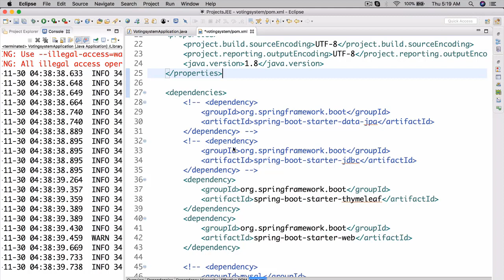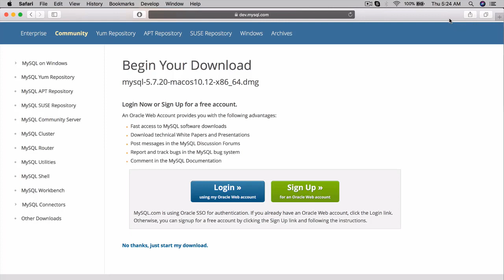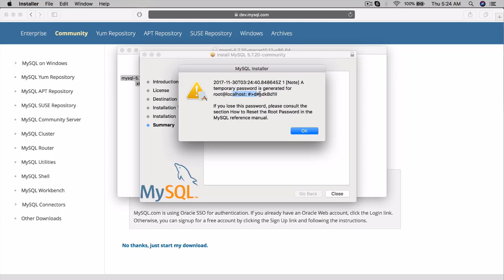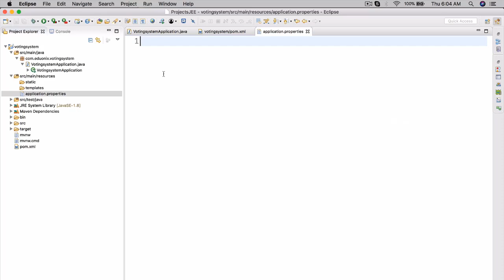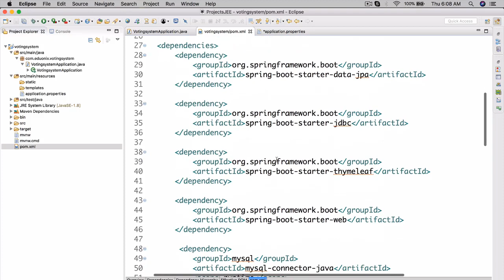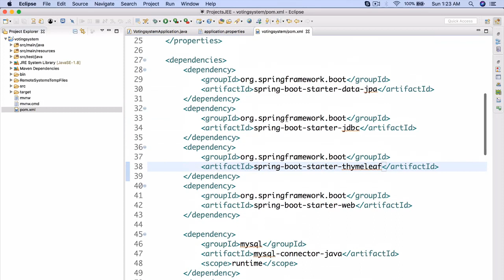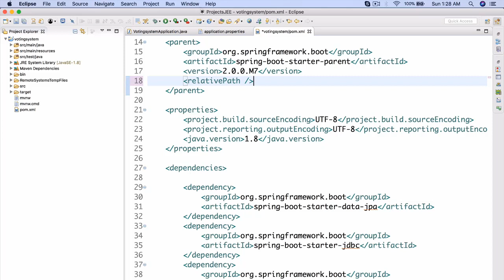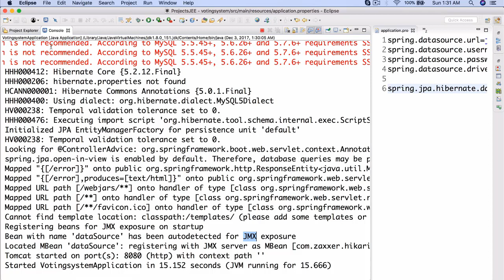Projects in Enterprise Java | Creating a Voting System | Part 3 | Eduonix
Welcome to Part 3 of 'Projects in Enterprise Java.' Last time we created a blueprint of the project to list down all the elements and landing pages that need to include and how the finished look should be. In this video, we will set up our project and finally start the practical aspects of the project.